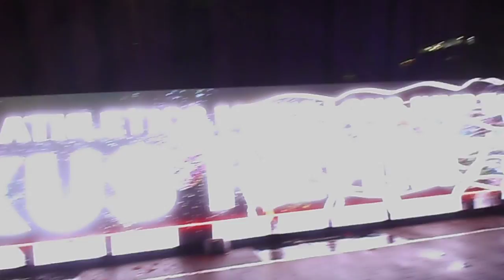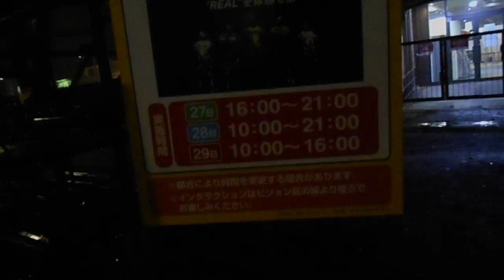DSCN2398Nスポ！2017 ATHLETES IN MOTION 36mのＬＥＤ Ｎスポロード 20171028